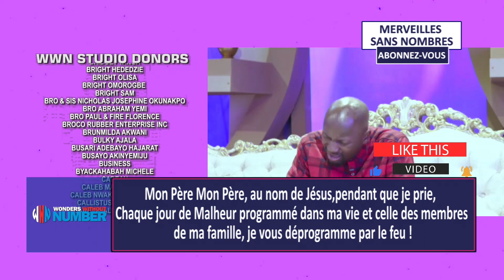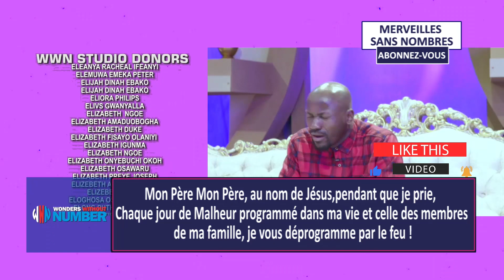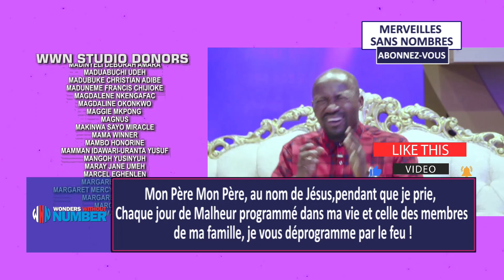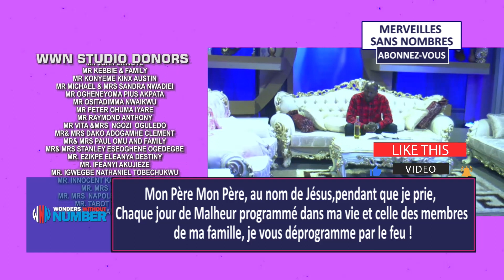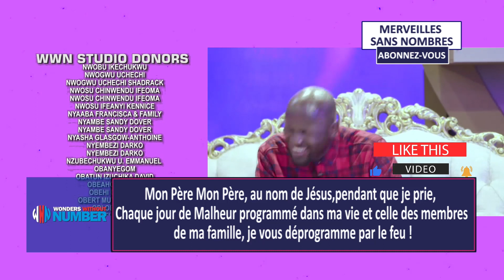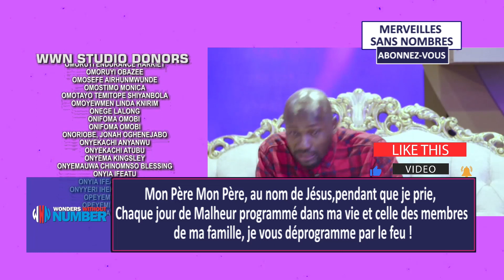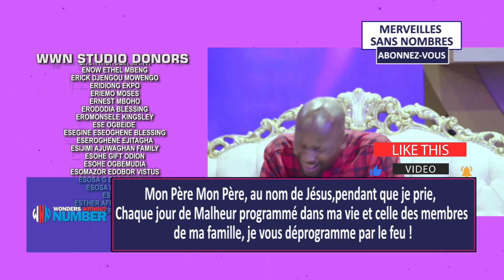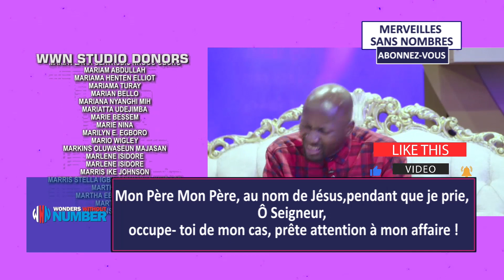MERVEILLES SANS NOMBRES AVEC APOTRE JOHNSON SULEMAN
My Father! My Father! In The Name Of Jesus, As I Begin To Pray, Every Evil Day Programmed Into My Life And That Of My Family Members, I Deprogram You By Fire!

Mon Père Mon Père, au nom de Jésus, pendant que je prie, chaque jour de malheur programmé dans ma vie et celle des membres de ma famille, je vous déprogramme par le feu !

 My Father! My Father! In The Name Of Jesus, As I Begin To Pray, Oh Lord, Address My Case, Give Attention To My Matter!

Mon Père Mon Père, au nom de Jésus, pendant que je prie, Ô Seigneur, occupe-toi de mon cas, prête attention à mon affaire !